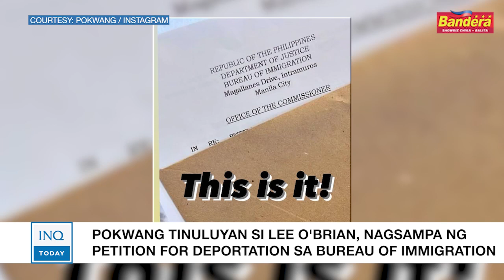Pokwang tinuluyan si Lee O'Brian, nagsampa ng petition for deportation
SUPORTADO ng kanyang mga fans at mga kaibigan sa mundo ng showbiz ang naging aksyon ni Pokwang laban sa dati niyang partner na si Lee O'Brian.

Halos lahat ng mga nabasa naming comments sa social media pati na rin sa mga nakakausap naming mga nanay, ay nagsabing tama lang daw na ipaglaban niya ang kanyang karapatan bilang babae at ina.